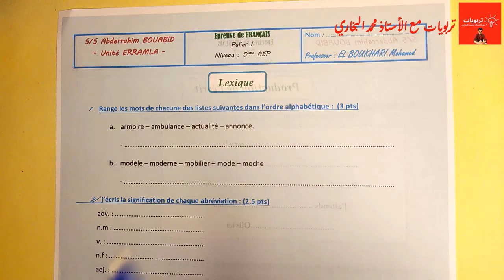فروض اللغة الفرنسية - المستوى الخامس الفرض الأول الدورة الأولى - LEXIQUE 2023 2024